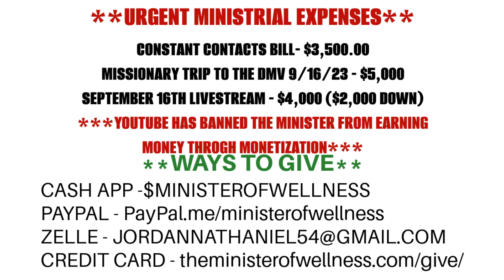(BREAKING!!!) Pro Basketball Player SUDDEN DEATH At 28 - WHAT HAPPENED?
The Minister Of Wellness Nathaniel Jordan Health News Segment: (CAUSE OF DEATH EXPOSED!!!) Pro Basketball Player DROPS DEAD At 28